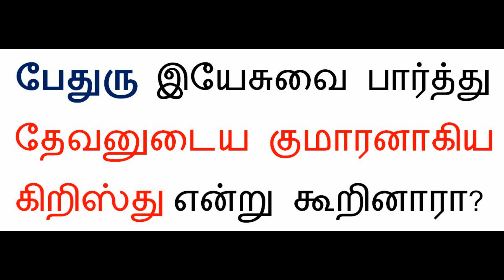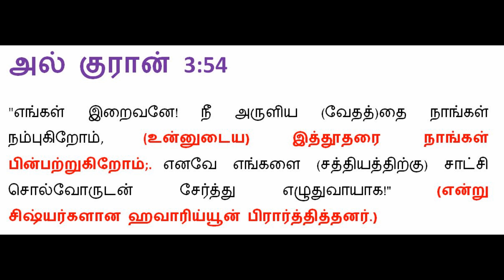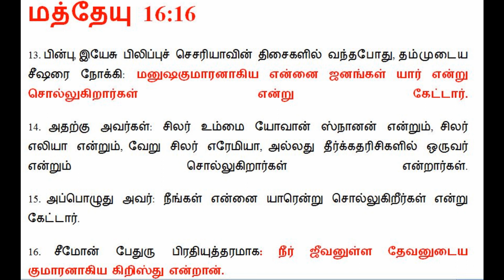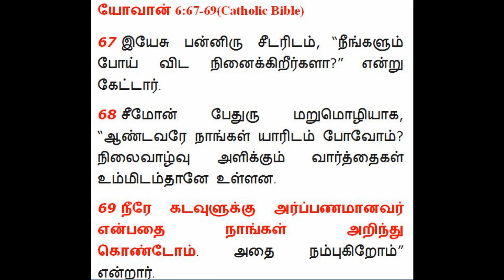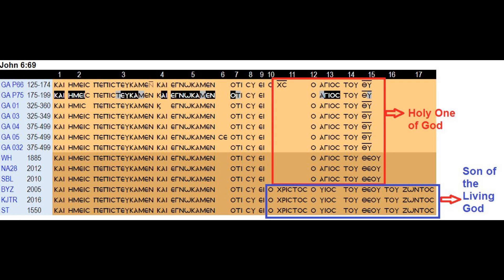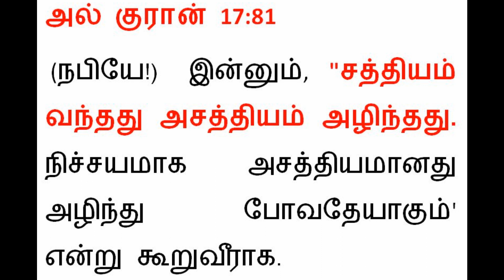சீமோன் பேதுரு இயேசுவை பார்த்து தேவனுடைய குமாரனாகிய கிறிஸ்து என்று கூறினாரா?